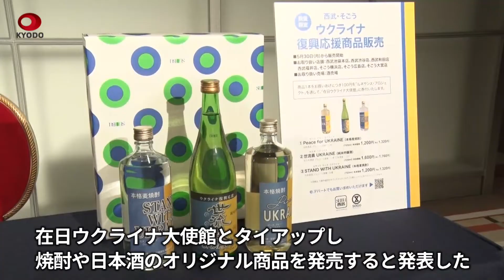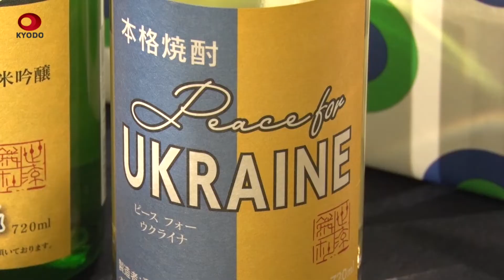ウクライナ支援の酒発売 京都・佐賀・熊本の酒造会社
ロシアによる侵攻が続くウクライナを支援しようと、京都府と佐賀、熊本両県にある酒造会社3社が26日、在日ウクライナ大使館とタイアップし、焼酎や日本酒のオリジナル商品を発売すると発表した。いずれも1本720ミリリットルで、希望小売価格は1320～1760円。30日から全国の百貨店やインターネット通販サイト「楽天市場」などで購入でき、1本の売り上げのうち100円をウクライナ大使館に寄付する。